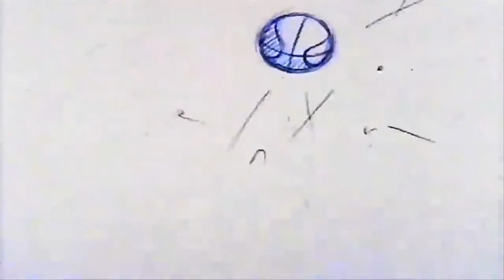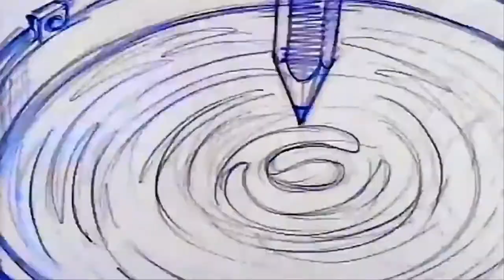Retro - 추억의 CF (슬램덩크,NBA선수편)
Retro (복고풍) × 슈플
추억의만화 슬램덩크와 코비,르브론,아이버슨,마버리,맥그레이디등 현역시절
스포츠 브랜드 CF를 모아봤습니다 재미있게 봐주세요